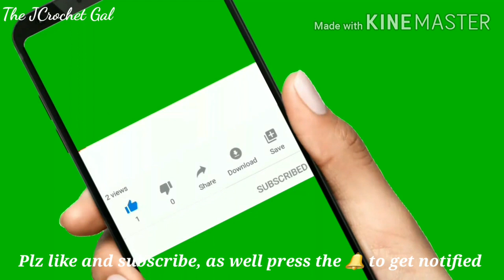Alphabet Crochet Series : F | Crochet Ideas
hi friends
Assalamu alaikkum

hook: 3mm

alphabet F crochet
alphabet Crochet
alphabet
F Crochet
f
easy
English Crochet
English alphabet
beginners
friendly
simple
learning Crochet
letter
letter f
capital f Crochet
capital f